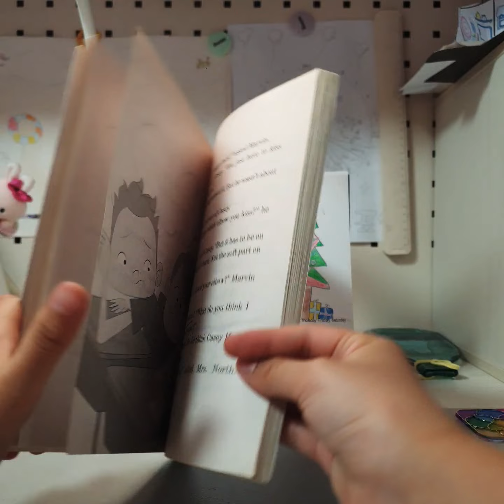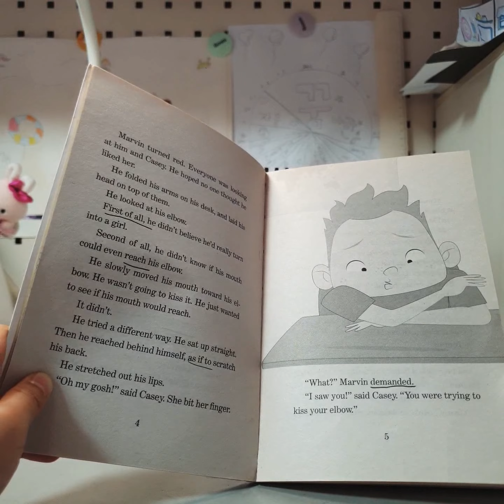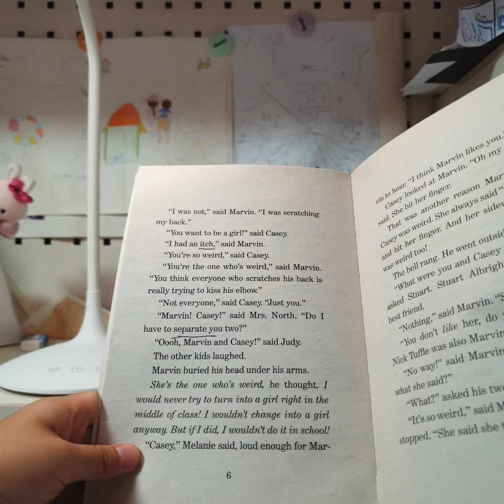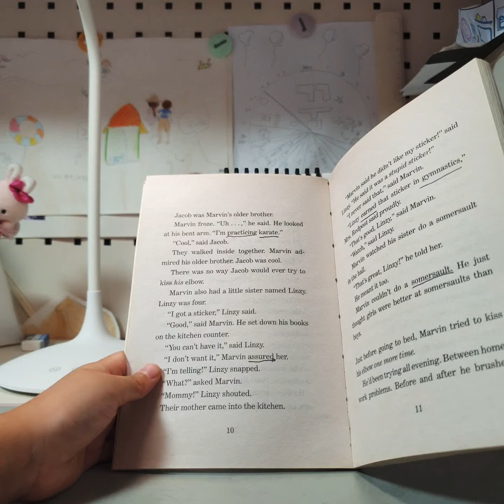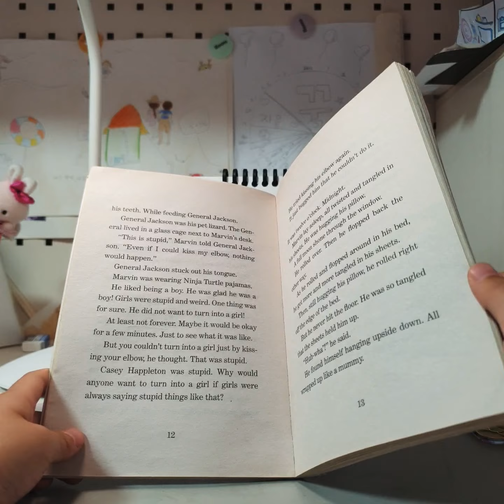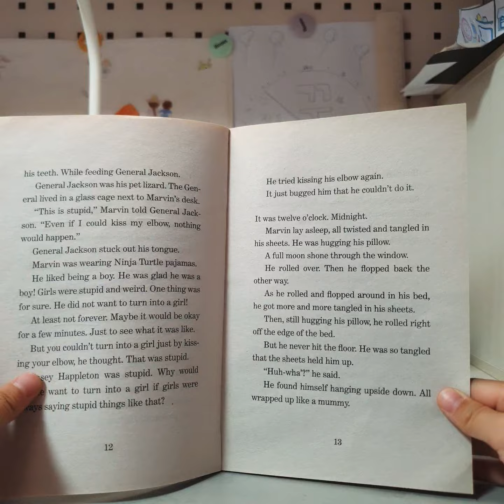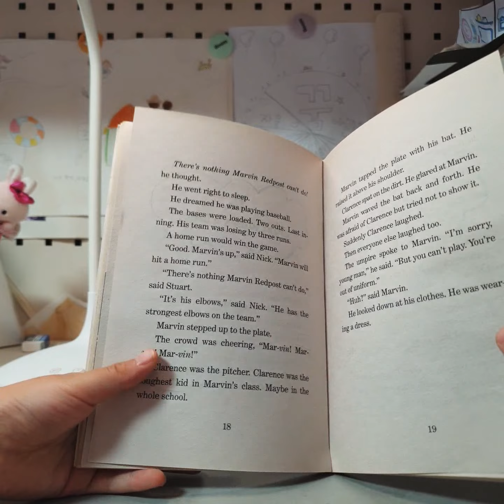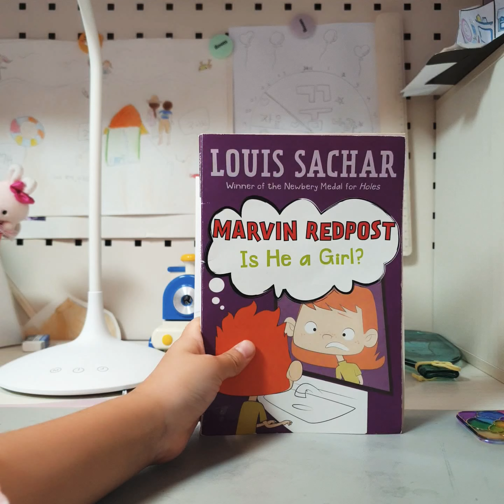Marvin Redpost is he a girl? chapter 1~3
marvin redpost

is he a girl?

by louis sachar